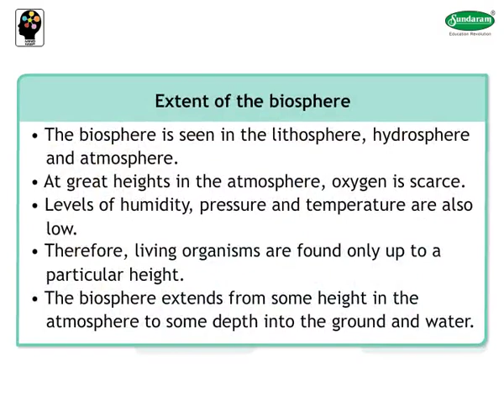Std 5 Geography Mind Map English